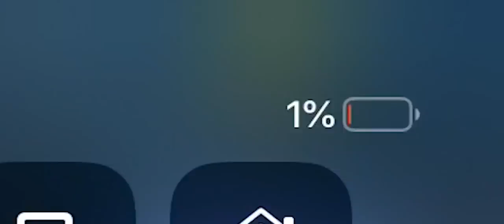Commentary in FIFA Mobile 19 TOTS Tournament! Full TOTS Rewards! Hazard Claimed!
We try out some commentary over some of our match footage from the weekend!